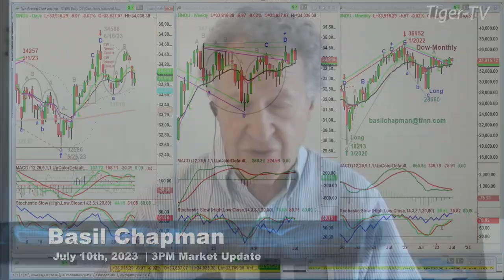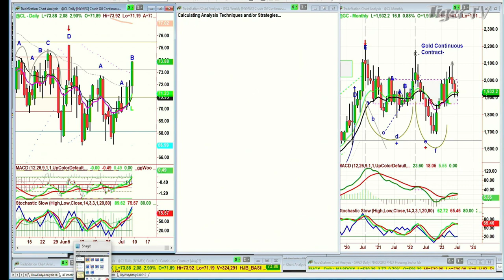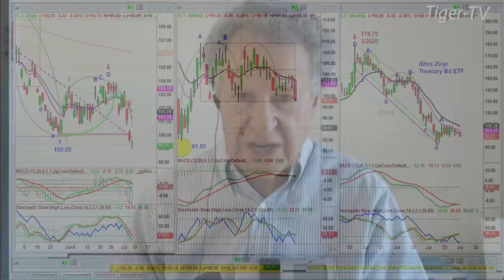July 7th, 3PM ET Market Update on TFNN - 2023